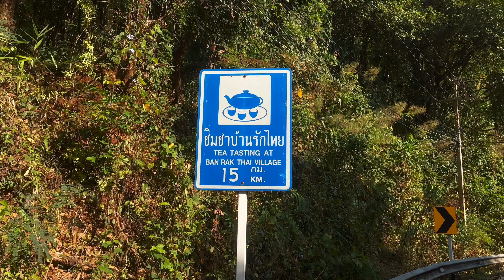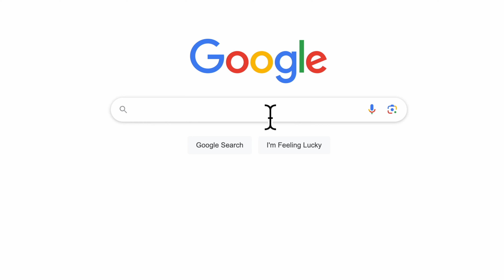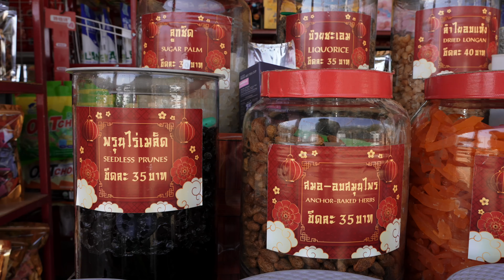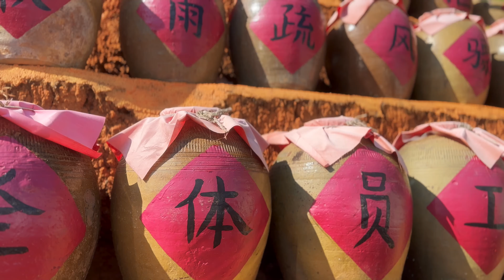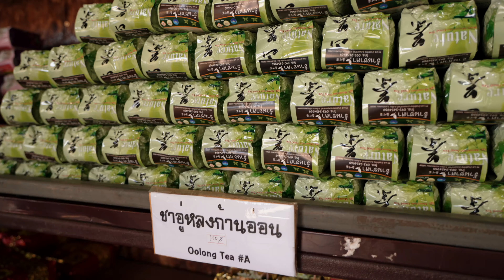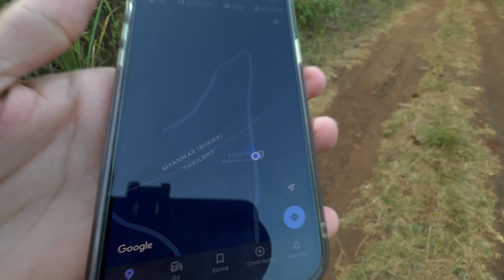Thailand's HIDDEN CHINESE VILLAGE: Ban Rak Thaiล่องเรือบ้านรักไทย Mae Hong Son Loop [Part 5]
PART 5: Mae Hong Son Loop is a stunning route in Northern Thailand that spans 700 kilometers or 435 miles and took us 8 days to complete. We started off in Chiang Mai and rode through endless curves finding breathtaking mountain landscapes, waterfalls, and traditional Thai villages. This video is part one of a multi-series journey. Let's Ride!

ตอนที่ 5: เส้นทางแม่ฮ่องสอนเป็นเส้นทางที่น่าทึ่งในภาคเหนือของประเทศไทย ระยะทาง 700 กิโลเมตร หรือ 435 ไมล์ และใช้เวลาดำเนินการ 8 วัน เราเริ่มต้นที่เชียงใหม่และขี่ผ่านโค้งที่ไม่มีที่สิ้นสุดเพื่อค้นหาภูมิประเทศภูเขาน้ำตกและหมู่บ้านไทยแบบดั้งเดิม วิดีโอนี้เป็นส่วนหนึ่งของการเดินทางหลายซีรีส์ มาขี่กันเถอะ!

Places visited and mentioned in the video👇
📍Ban Rak Thai - Thai Chinese Village

🌸ACCOMMODATIONS
🌸Doi Inthanon Igloo Hotel:

We appreciate you and thank you for your continuous support 🙏🏼
khàawp-khun mâak ná khâ - ขอบคุณมากนะคะ
khàawp-khun mâak ná khráp - ขอบคุณมากนะครับ

🌸If you find value in our videos, here are some ways you can support us!